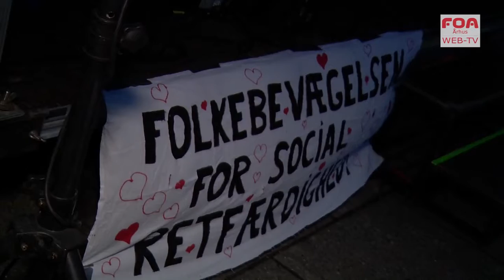Demonstration for værdighed til alle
Omkring 200 borgere mødte op for at demonstrere mod de mange velfærdsforringelser, der er gennemført over de sidste mange år, og alle ønskede, at der snart sker forandringer.